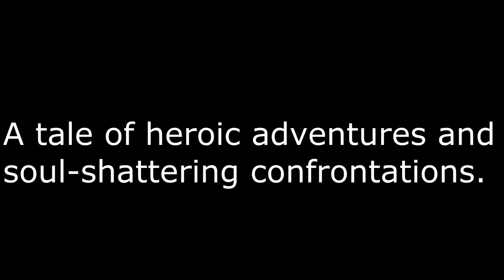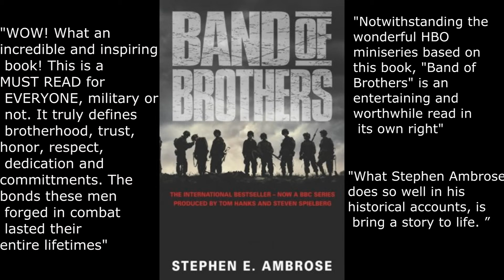Band of Brothers: Book Trailer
A "book trailer" for the magnificent novel "Band of Brothers" by Stephen Ambrose. Trailer made by Alec Lachniet.

All the movie clips are not mine, and come from the HBO mini series based off the book, i merely put them together in my own fashion.

Song: Reaching- Audiomachine